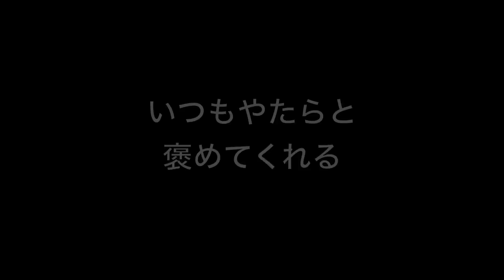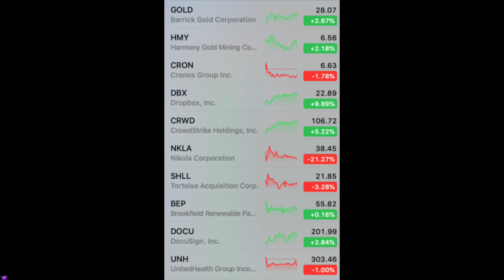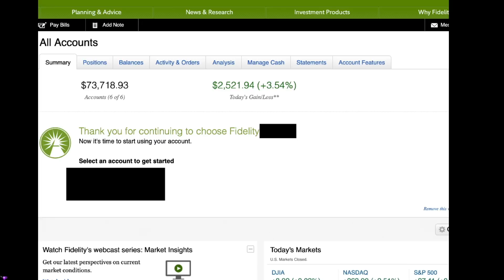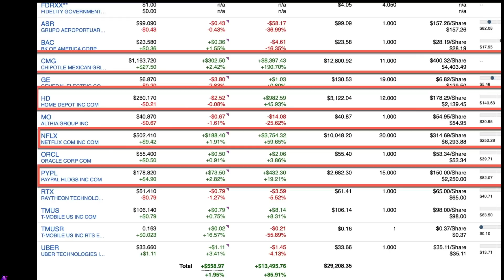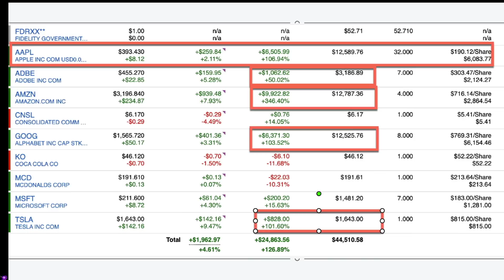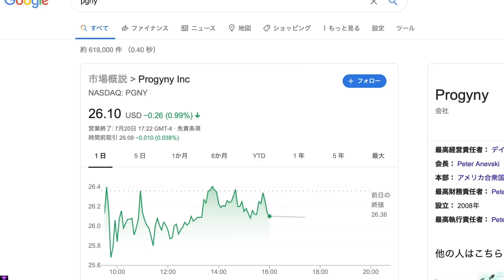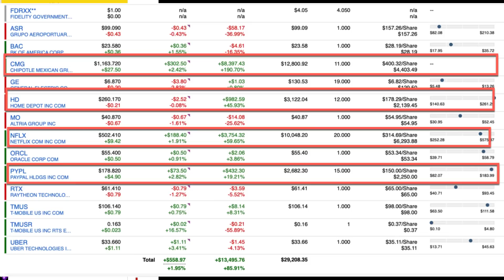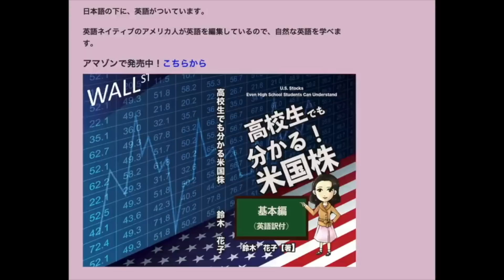【米国株】長期投資ポートフォリオ公開！（とFidelityの使い方）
日本語で学ぶアメリカの会計オンラインクラス

経歴
Job Experience

銀行員時代に分析した決算書は1500以上/稟議書の一つのローン枠は1億円から600億円です。

2018年までアメリカでアナリストの仕事を15年しました。 今は脱サラして日本語をオンラインで教えているのですが、日本に戻ってきて米国株に興味のある人が多いので、オンライン会計コースもはじめました。

私は「お金をもっと儲けたい！」とは思っているのですが、実はお金を使うことにはあまり興味がないんです。

日本のコンビニでは、数百円で美味しいデザートが買えるし、秋になると焼き芋は美味しいし、

サイゼリヤで妹とランチしながらおしゃべりするだけでも楽しいし、

そういうことなら、今でも十分できます。

去年まではアメリカにある日本のメガバンクでフルタイムで働いていました。

毎日顧客の決算書を分析していましたが、自分が買いたい株の決算書分析をする時間はありませんでした。

毎日が時間との戦いで、期限までにローンを借りたい会社の決算書を分析し、格付し、ローン稟議書を作り、「どうか審査部が私のレポートを承認しますように」と祈る日々でした。

また、顧客の決算書を開く前に、「どうか最終損失を出していませんように。」と祈っていました。

最終損失を出していると、お金を貸しても大丈夫な理由を書くのが大変になるからです。

しかし、今は好きな会社を選んで、期限もなく、誰の承認を得る必要もなく、楽しんで決算書分析ができます。

そんな日々を嬉しく思います。

それがさらに、これから米国株を買いたい、と思っている人の役に立てるなら、もっと嬉しいです。

鈴木　花子
Hanako Suzuki